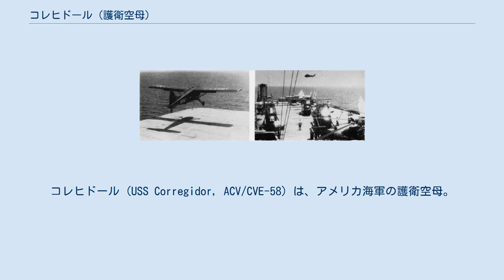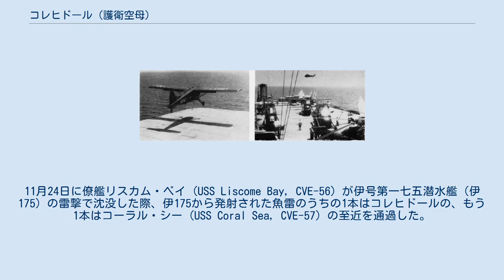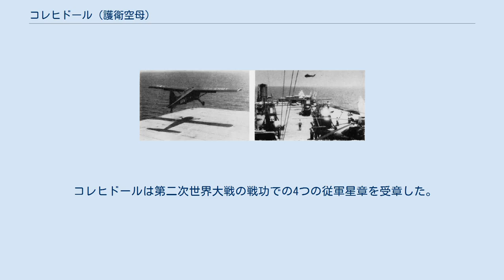コレヒドール (護衛空母)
コレヒドール (USS Corregidor, ACV/CVE-58) は、アメリカ海軍の護衛空母。
艦名は太平洋戦争の戦場となったコレヒドール島に因んで命名された。
ただし「コレヒドール」は地名のスペイン語読みで、英語では「コレギドー」である。
 本艦はオーガイラ・ベイ (Auguilla Bay, AVG-58) として起工し、1942年8月20日に ACV-58 （補助空母）に艦種変更、1943年5月12日に合衆国海事委員会の契約下ワシントン州バンクーバーのカイザー造船所でコレヒドールとしてJ・ハレット夫人によって進水した。
1943年7月15日に CVE-58 （護衛空母）へと艦種変更され、1943年8月31日に海軍に引き渡され同日R・L・ボウマン艦長の指揮下就役した。
 1943年10月26日にカリフォルニア州サンディエゴを出航したコレヒドールは、真珠湾で第24空母群に合流。
11月10日から12月6日まで、ギルバート諸島侵攻のガルヴァニック作戦で航空支援任務に当たる。
11月24日に僚艦リスカム・ベイ (USS Liscome Bay, CVE-56) が伊号第一七五潜水艦（伊175）の雷撃で沈没した際、伊175から発射された魚雷のうちの1本はコレヒドールの、もう1本はコーラル・シー (USS Coral Sea, CVE-57) の至近を通過した。
作戦を終えてサンディエゴに帰還し修理および航空機、兵員を搭載すると、再び部隊と共に真珠湾沖での作戦活動を再開した。
1944年1月22日から3月3日までコレヒドールはマーシャル諸島に対する攻撃に参加し、クェゼリン環礁に対する航空攻撃支援を行った。
 1944年3月11日、コレヒドールはガダルカナル島に向けて出航、3月21日に到着すると、3月30日に第3艦隊（ウィリアム・ハルゼー大将）と共に出撃。
エミラウ島への上陸（エミラウ島の無血占領）に際して航空支援を行う。
4月14日にポート・パーヴィスに帰還。
その2日後に出航し、第7艦隊（トーマス・C・キンケイド中将）と合流して、4月22日から26日までホーランディアに対する航空攻撃を行う。
続いて補給および対潜哨戒のためマヌス島に向かい、5月4日まで同任務に従事した。
第24空母群司令官が座乗したコレヒドールは、6月15日から25日までサイパン島侵攻において対空警戒および対潜哨戒支援を行う。
コレヒドールの艦載機部隊は少なくとも8機の敵機を撃墜した。
7月1日から3日にかけてエニウェトク環礁沖で補給線の護衛を行い、続いてグアムに対する艦砲射撃部隊の上空支援を7月28日まで行う。
その後オーバーホールのためサンディエゴに向かった。
 コレヒドールは真珠湾において空母パイロットの認証任務を10月12日から11月21日まで行う。
10月26日に第64護衛部隊と共に対潜哨戒部隊を形成し、真珠湾とカリフォルニア間の敵潜水艦の動静を調査、報告した。
1945年1月2日、部隊は哨戒区域を真珠湾とエニウェトク間に変更し、2月13日に真珠湾に帰還した。
 コレヒドール艦上からの、陸軍機の発進（1958年） コレヒドールは2月27日に真珠湾を出航し、M・F・ハーモン中将率いる航空機輸送部隊の探索を行った。
部隊は予定より遅れ3月20日にマジュロに到着した。
3月21日から4月27日までコレヒドールはマーシャル諸島のウォッジェ環礁およびマロエラップ環礁近海で対潜哨戒を行い、その後エニウェトク環礁近海でも同任務に従事した。
5月4日に真珠湾に帰還したコレヒドールは、ハワイで訓練艦としての任務に就く。
その後は終戦まで空母パイロットの認証を行った。
10月2日から1946年1月10日まで、空母パイロットの訓練任務と帰還兵の輸送任務を交互に行い、真珠湾とサンディエゴの間を三往復した。
コレヒドールは1月18日にサンディエゴを出航しバージニア州ノーフォークに向かう。
2月4日にノーフォークに到着し、同地で7月30日に退役した。
 1950年夏に朝鮮戦争が勃発した後の1951年5月19日、コレヒドールは再就役して海上輸送司令部の任務に配属。
相互防衛援助計画の下、兵員、航空機、航空貨物をNATO加盟国に運搬した。
加えて1952年から54年までパナマ運河を通過して兵員と貨物を朝鮮半島の国連軍に5回送り届けた。
1955年6月12日、CVU-58 （雑役空母）に艦種変更される。
1958年の夏にレバノン危機...